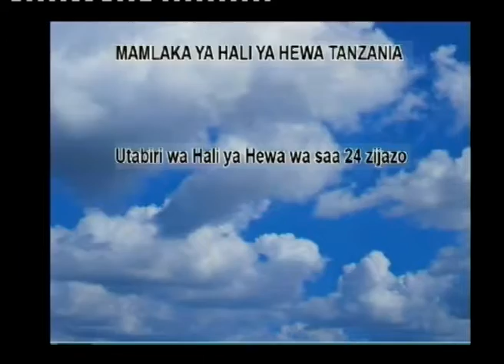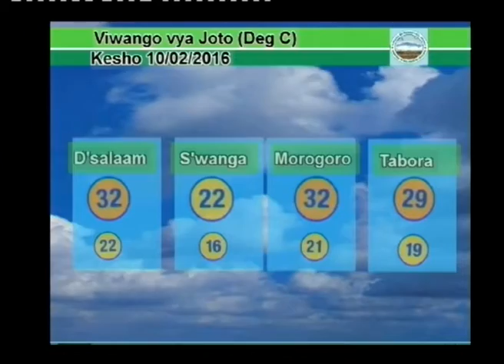Tanzania Weather Forecast 09/02/2016